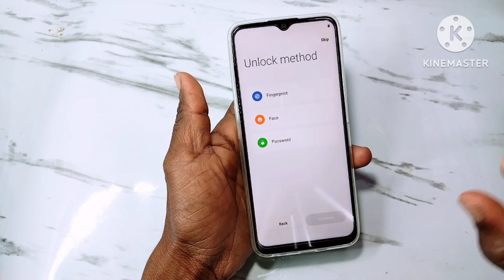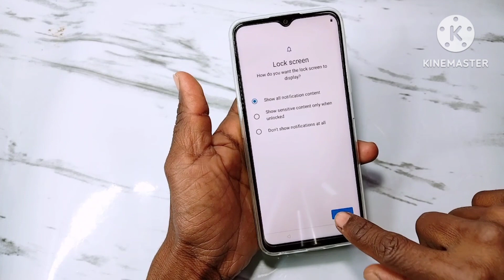realme c35 mobile ka setup kaise kare | realme c35 reset open kaise kare | full setup realme c35